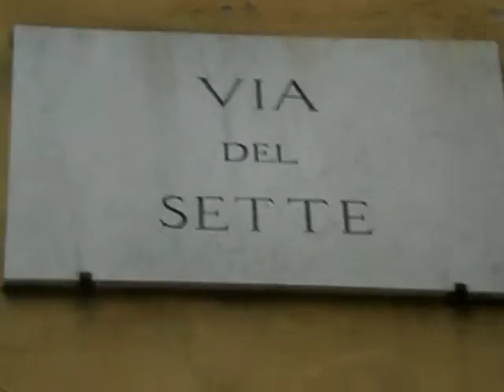perugia alle 7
ma a perugia fa tutto 7?